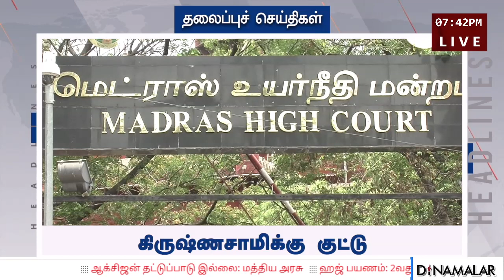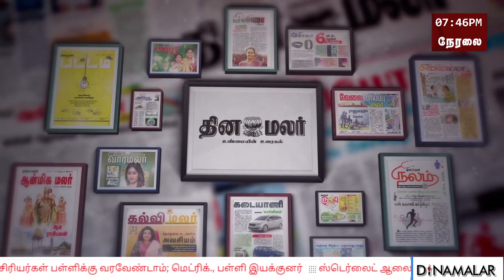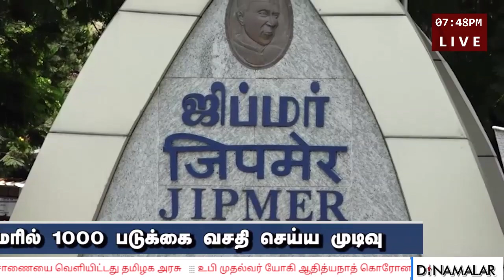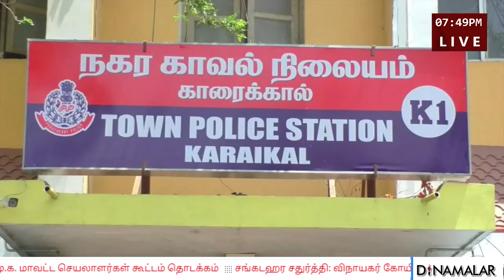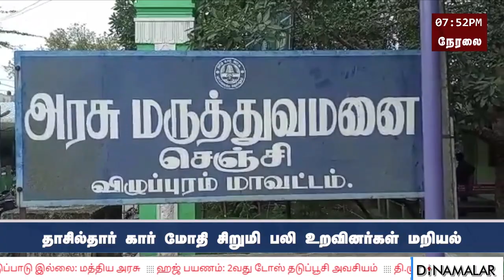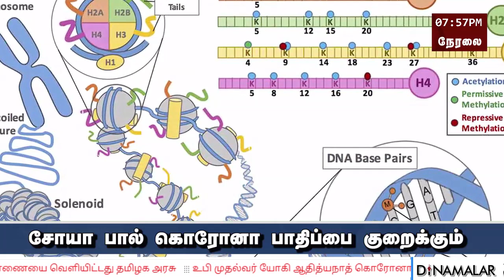செய்தி சுருக்கம் | 8 PM | 30-04-2021 | Short News Round Up | Dinamalar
செய்தி சுருக்கம் | 8 PM | 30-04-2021 | Short News Round Up | Dinamalar#ShortNews Dinamalar For more videos